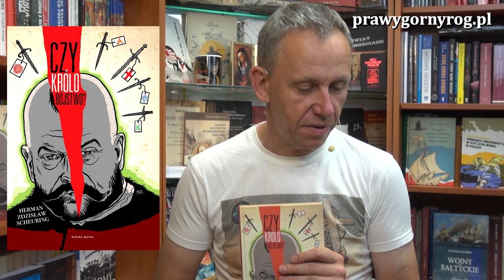Gabriel Maciejewski - Czy królobójstwo? O popularyzacji historii Polski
Felieton Gabriela Maciejewskiego o popularyzacji historii Polski inspirowany lekturą książki: "Czy królobójstwo? Krytyczne studium o śmierci króla Stefana Wielkiego Batorego", której autorem jest Herman Zdzisław Scheuring